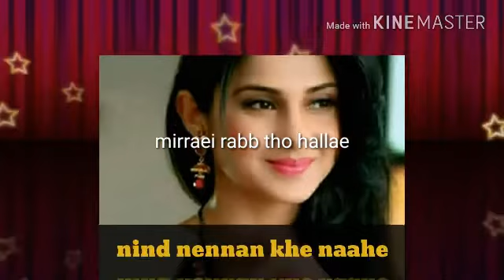Singer Waheed Nawaz sanbri sanbri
Poet ali shaan Waheed nawaz super hit song